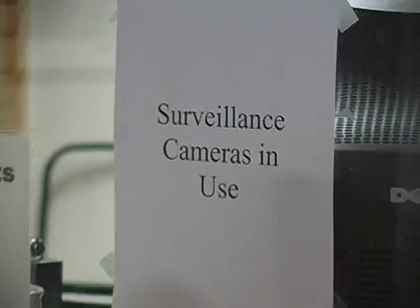More Video Cameras on Campus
New cameras were added to Mabee Hall over the holiday break. Mabee's 52-camera system captures footage of the hall and nearby parking lots, entrances and exits. Mabee is the second hall to have cameras installed; Barret Hall was first. Many say explain why the system is so important.